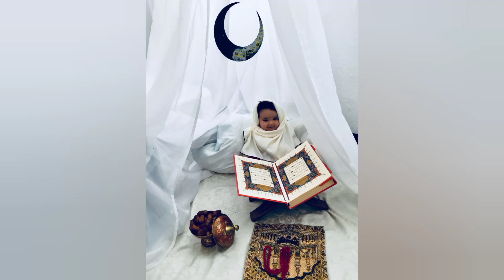Ramadan Baby Photoshoot | Eid Baby photoshoot | Ramazan Baby photoshoot | Baby photoshoot at home.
Eid Mubarak , Festival celebration.